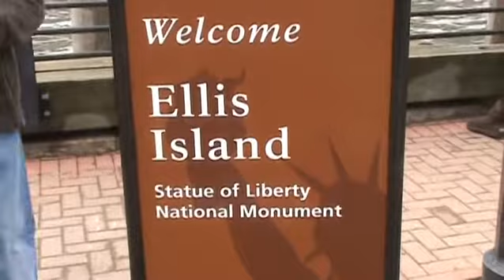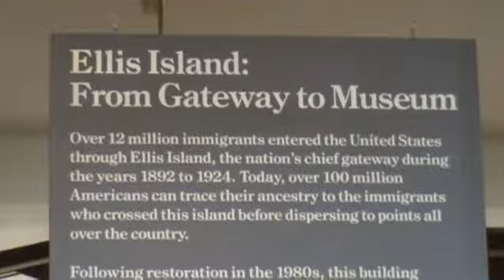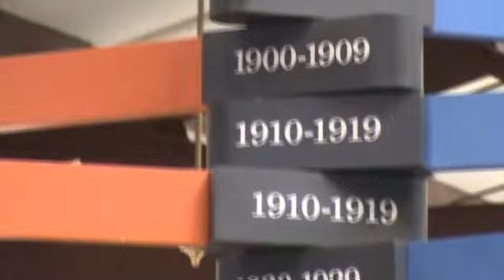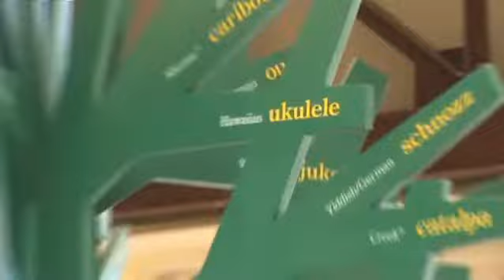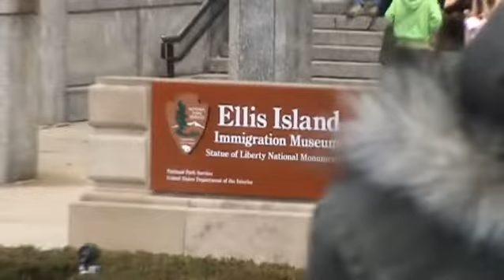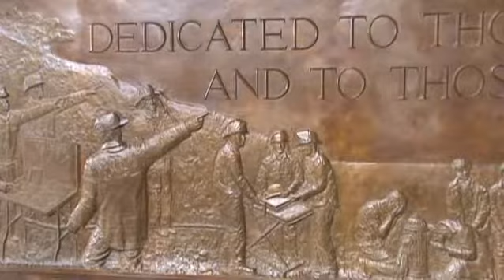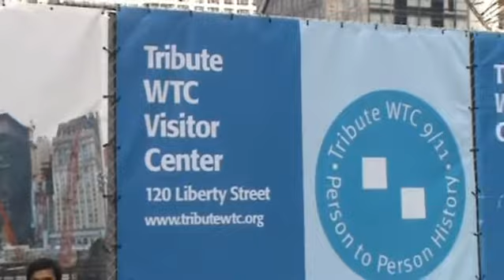USA - New York, Ellis Island, 2009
Ferry journey from New York Statue of Liberty to Ellis Island, Immigration Museum at Ellis Island, Ferry journey to Battery Park, Hudson river, Charging Bull of Wall Street, The National September 11 Memorial (World Trade Centre).